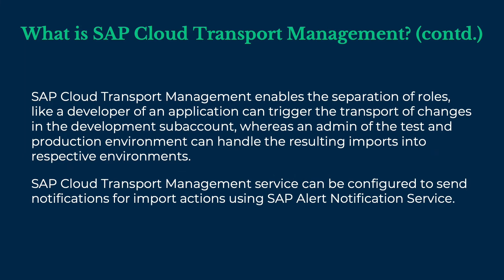BTP Bytes with Abhi #21